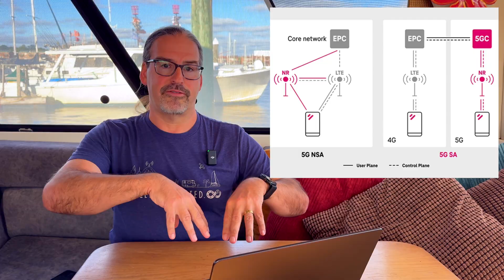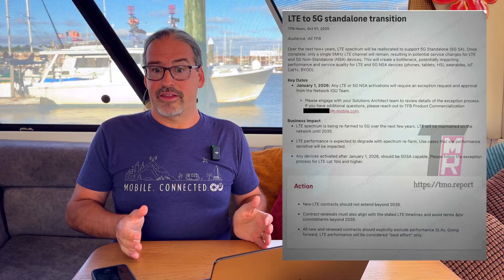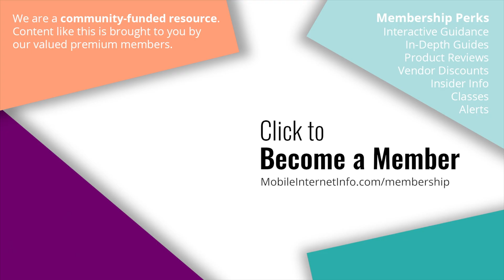5G Moves to SA and 4G/LTE Retirement Plans Accelerate - Mobile Cellular Industry Update, Part 3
Join Chris of MIRC for our late 2025 major cellular industry update covering 3 seismic shifts and how they might impact mobile internet for RVers and boaters.

In our third video in this series, we go over 5Gs continuing advancements a Verizon & AT&T enable 5G Stand Alone mode, and T-Mobile leaked documents show a more accelerated retirement plan for 4G/LTE.

Be sure to catch the other two videos in this series covering Boost Mobile / Dish getting out of the cellular carrier business, and Starlink potentially becoming a carrier.

🆒 💯 🥰 This video has been made possible by our premium members - for their support, they go further with our content, get interactive guidance & save 💲money with discounts.  Consider becoming a member

[Key guides and content over at the MIRC website]

[About MIRC]
The Mobile Internet Resource Center is dedicated to helping mobile travelers (RVers, boaters, nomads, etc.) keep connected!

This channel is part of the Mobile Internet Resource Center, and you'll find even MORE content (guides, news, courses, reviews, forums, gear and more) on our

We are primarily funded by our premium members, who allow us to make this niche topic our focus and offer a ton of free content (like this channel) to the public! Our members get a bunch of extra access to our Q&A forums, in-depth guides, product reviews, courses, insider tips, webinars and vendor discounts.

The Mobile Internet Resource Center was founded by Cherie & Chris of Technomadia.com (full time tech nomads since 2006 by RV & boat).